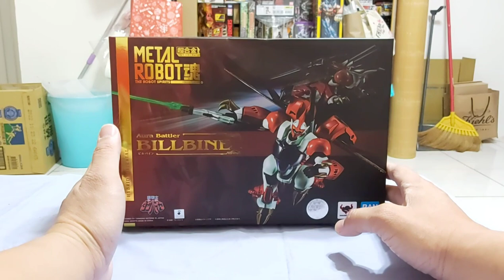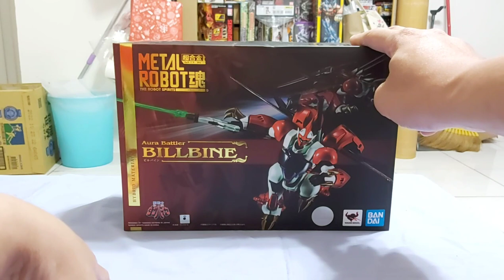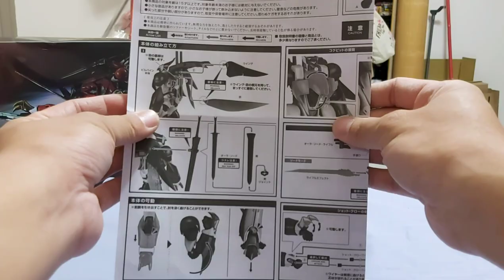超合金 METAL ROBOT魂 聖戰士丹拜因 可變形 比爾拜因 聖戦士ダンバイン [SIDE AB] ビルバインROBOT SPIRITS Battler Dunbine Billbine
2022年萬惡B的商品，說真的還是舊版比較有趣…新版就可動稍微好一點而已～